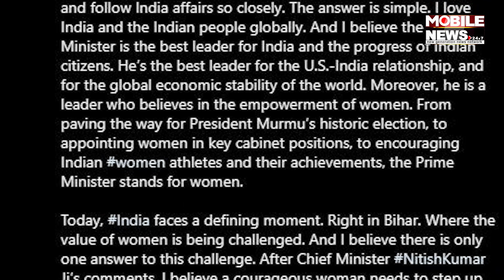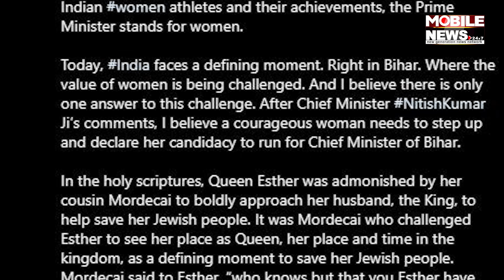ଦେଖନ୍ତୁ Nitish Kumarଙ୍କ ବୟାନକୁ ନେଇ କଣ କହୁଛନ୍ତି ଆମରେକୀୟ ସିଙ୍ଗର || Mary Millben